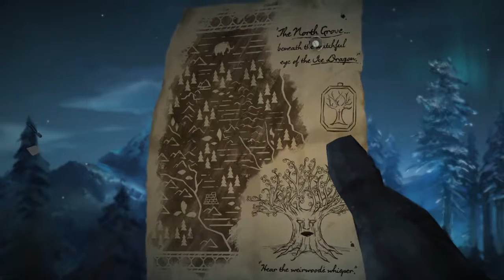Game of Thrones Season 1 episode 6 part 1 A bear